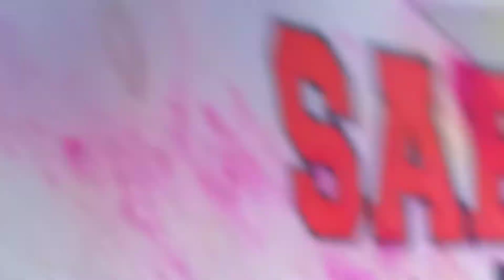Delhi ki phele Holi🤗||Water Balloon ki holi||Holi ke satha pakode.😋,Happy safe Holi||unnabh vlogs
Stay safe
Be happy ☺️